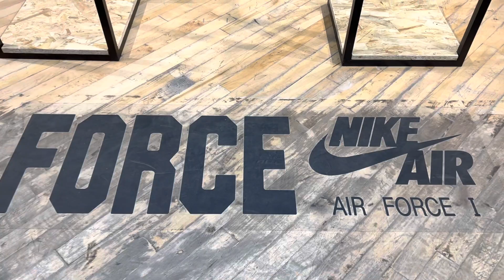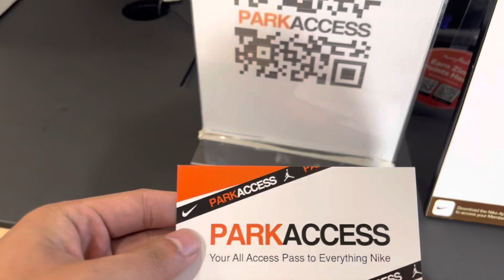New Nike Basketball Shoes + Bonus Clip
Here I’ll show you what’s inside the Nike Store
In Ayala Mall Manila Bay!

Also bought new basketball shoes!
Unboxing & Performance Review Coming Soon!